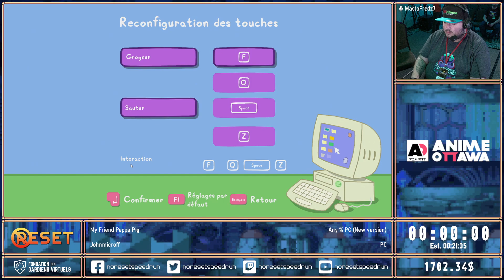NoReset4 - My Friend Peppa Pig par JohnMicroff